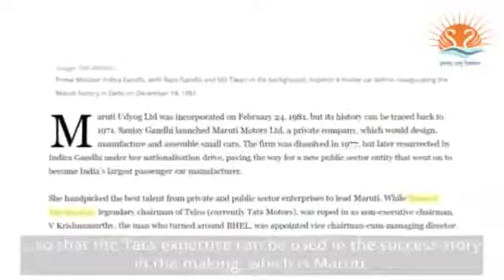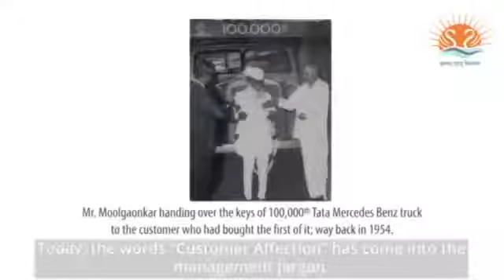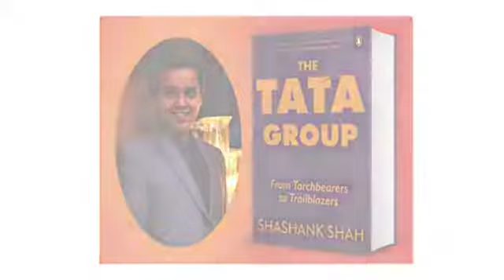Why Tatamotors did not start making Cars before Maruti?